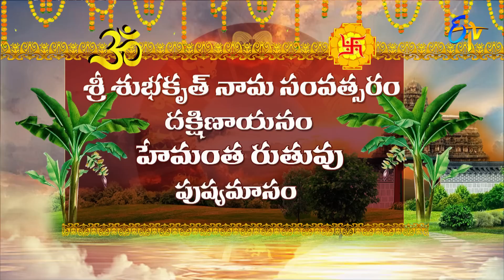Graha Phalam | Subhamastu | 12th January 2023 | ETV Telugu